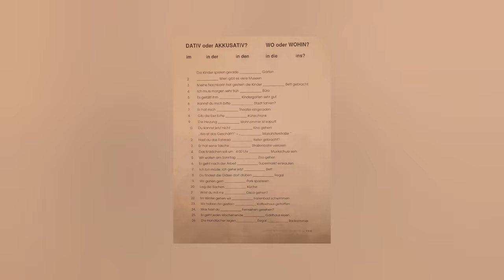Eropa, kamu dimana saja? ‼️ wo bist du eropa ⁉️